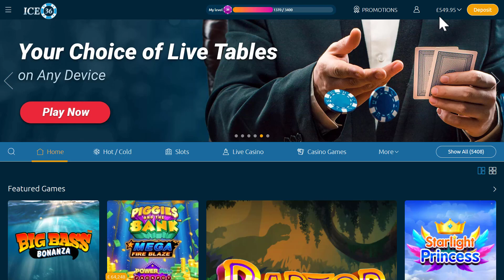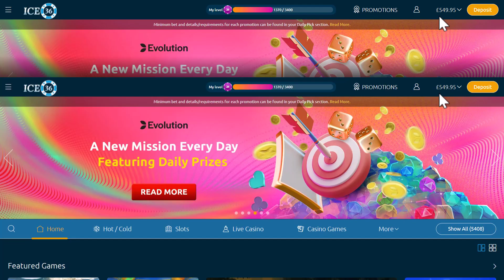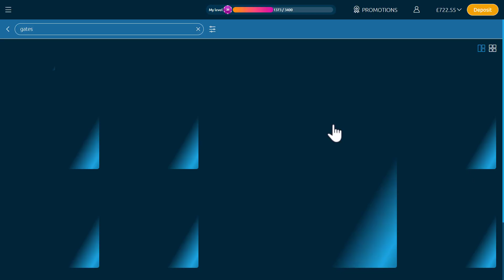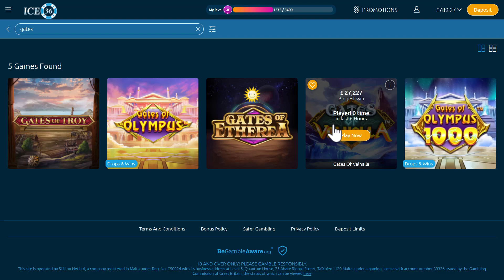Bonus Hunt (20p to 50p) 9 BONUSES including 4 scatter road rage, Was it BIG???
While Darrens away Neil will play.
Got a few bonuses including a 4 scatter road rage.